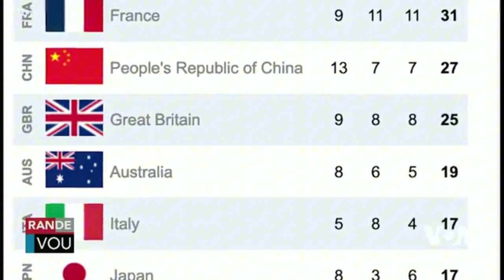LAVWADLAMERIK 4 AOUT 2024 NOUVEL LA FENK TOMBE NAN ZOREY NEG YO